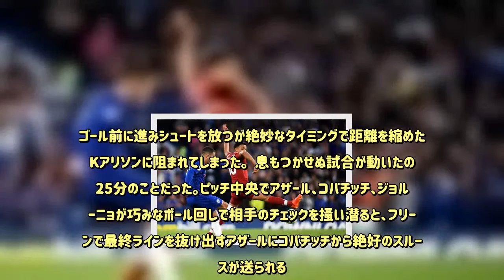チェルシーvsリバプールの白熱の試合はドロー決着！ アザールのリバプール戦2戦連続弾もスタリッジの終了間際のファインゴールで痛み分け《プレミアリーグ》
プレミアリーグ第7節、チェルシーvsリバプールが29日にスタンフォード・ブリッジで行われ、1-1の引き分けに終わった。  首位のリバプールと3位のチェルシーの今節最大の注目カード。先日のEFLカップ3回戦でも対戦した両雄は中2日での連戦となった。前節ウェストハムに開幕からの連勝を止められたチェルシーはケガの具合が心配されたリュディガーが間に合い先発出場。そのほかEFLカップで圧巻の決勝点を決めたアザールやジョルジーニョ、ウィリアン、ジルーらがスタメンに顔を揃えた。  一方、カップ戦ではチェルシーに苦杯を甞めさせられたリバプールは、こちらも出場が微妙だったファン・ダイクやミルナー、マネが揃って先発に。その他はサラーやフィルミノ、ワイナルドゥムといったいつもの顔ぶれが。来月3日に行われるチャンピオンズリーグのナポリ戦を意識しながらも、クラブ史上2度目の開幕7連勝を目指す。  最初のシュートはリバプール。5分に相手陣内でボールを奪ってサラーがゴール前へ侵攻。左足を振り抜いたがGKケパの正面に飛んでしまった。10分にもサラーに決定機が訪れたが、完全にフリーとなったボックス手前、左足のシュートは大きく枠の左上へ外してしまった。  チェルシーはエースのアザールにボールを渡して打開を試みるも、ファン・ダイクを中心としたリバプールの徹底した守りを前にシュートを許してもらえない。逆に18分にはフィルミノにボックス左への侵入を許し、危険な場面を作られてしまう。  更にリバプールは21分、自陣からのカウンターでサラーが一気にバイタルエリアへ。ゴール前にスルーパスを送るがフィルミノには合わずボールはGKの手の中へ。  ここまで防戦のチェルシーはその直後、最終ラインのダビド・ルイスのロングボール一発でウィリアンが相手の最終ラインをブレイク。ゴール前に進みシュートを放つが絶妙なタイミングで距離を縮めたGKアリソンに阻まれてしまった。  息もつかせぬ試合が動いたのは25分のことだった。ピッチ中央でアザール、コバチッチ、ジョルジーニョが巧みなボール回しで相手のチェックを掻い潜ると、フリーランで最終ラインを抜け出すアザールにコバチッチから絶好のスルーパスが送られる。このパスで一気にゴール前へと侵攻したアザールはボックス左から左足を振り抜き逆サイドネットにシュートを突き刺した。  先制されてしまったアウェイのリバプールに前半最大の決定機が訪れる。32分、左サイドからボールを繋げたアウェイチームは、フィルミノのパスからサラーがボックス右へ侵攻。GKも躱し無人のゴールに流し込みにかかったが、寸前のところで戻ってきたリュディガーに書き出されて同点ゴールとはならなかった。  後半もエンジン全開のチェルシー。まずはアザールがジルーとのコンビネーションからチャンスを演出すると、47分には前半にも見られたダビド・ルイスからのロングボールにウィリアンが反応。ボックス右底で相手をエラシコで躱し、クロスにジルーが合わせるが、相手のマークもあり枠に飛ばすことは出来なかった。  一進一退の攻防が続く中、58分にはウィリアンのバックパスを奪ったリバプールがチャンスに、ボックス右でマネが個人技からシュートに運んだが、左隅を狙ったシュートはGKケパがファインセーブ。GK史上最高額男がチームを救った。  その直後、チェルシーはカンテのパスからウィリアンが最終ラインを突破。しかし、ファン・ダイクとJ・ゴメスに挟まれシュートまで行けず。さらに64分には、自陣でダビド・ルイスが受けたファウルからカンテかクイックスタート。左サイドのアザールにボールが渡りGKと一対一になるが、ここはGKアリソンに軍配が上がった。  その後、チェルシーはジルーに代えてモラタ、リバプールはサラーに代えてシャキリを投入。すると69分にはそのモラタが早速シュートを放つが相手のブロックに遭ってしまった。シャキリにはビッグチャンスが訪れる。70分、左サイドで上手く相手と入れ替わったロバートソンのグラウンダーのクロスにシャキリが飛び込んだが、上手くミートできずシュートは枠の外へ。上手く足に当てればゴールという場面だった。  リバプールの攻勢は続く。72分にはボックス左でフリーでボールを受けたミルナーがシュート。これは相手に弾かれてしまうものの、そのこぼれ球を今度はフィルミノがヘディングシュート。ゴール至近距離からのシュートだったが、ダビド・ルイスが直前でクリア。チェルシーは九死に一生を得た。  後半も残り5分となりあとがなくなってきたリバプールは86分にミルナーを下げてスタリッジを投入。するとこの交代が劇的なドラマを見せることになる。89分、ボックス手前左でボールを受けたスタリッジは、そこから左足でゴールを狙う。するとこのシュートがゴール右上隅に決まり、スーパーゴールで同点に。  土壇場でリバプールが同点に追いついた試合はこのまま終了。リバプールは開幕からの連勝は止まったものの、敵地で勝ち点1をもぎ取った。対してチェルシーは勝利を目前に古巣相手のスタリッジにしてやられてしまい、リーグ戦2戦連続ドローとなった。